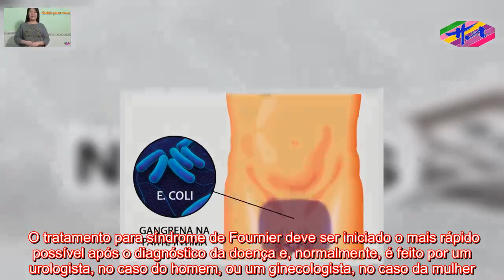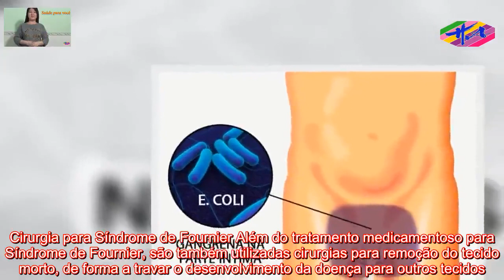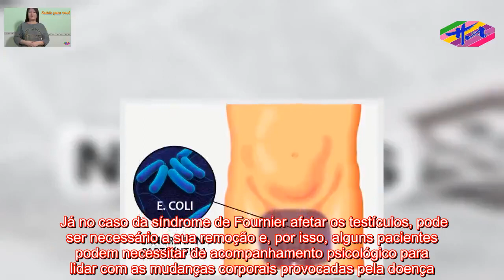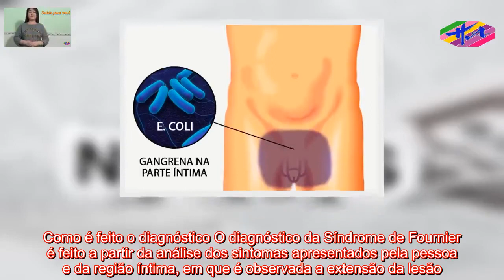Saúde - Tratamento para Síndrome de Fournier